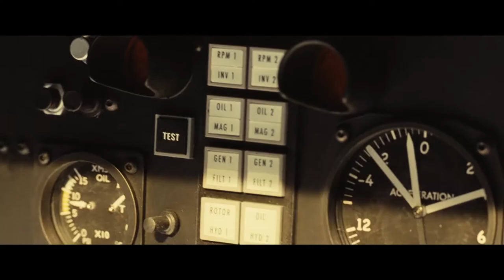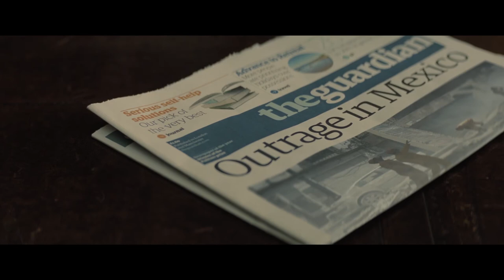Spectre - 007 Pre-Title Sequence #24 [2/2] (1080p)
Synopsis:
A cryptic message from the past sends James Bond (Daniel Craig) on a rogue mission to Mexico City and eventually Rome, where he meets Lucia Sciarra (Monica Bellucci), the beautiful and forbidden widow of an infamous criminal. Bond infiltrates a secret meeting and uncovers the existence of the sinister organisation known as SPECTRE. Meanwhile back in London, Max Denbigh (Andrew Scott), the new head of the Centre for National Security, questions Bond's actions and challenges the relevance of MI6, led by M (Ralph Finnes). Bond covertly enlists Moneypenny (Naomie Harris) and Q (Ben Whishaw) to help him seek out Madeleine Swann (Lea Seydoux), the daughter of his old nemesis Mr. White (Jesper Christensen), who may hold the clue to untangling the web of SPECTRE. As the daughter of an assassin, she understands Bond in a way most others cannot. As Bond ventures towards the heart of SPECTRE, he learns of a chilling connection between himself and the enemy he seeks, played by Christoph Waltz.